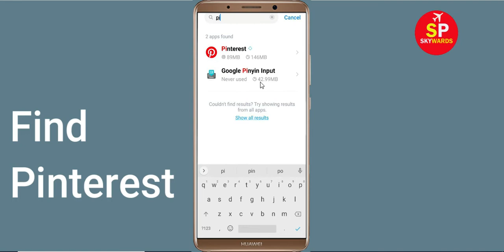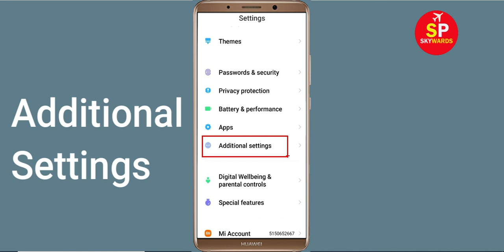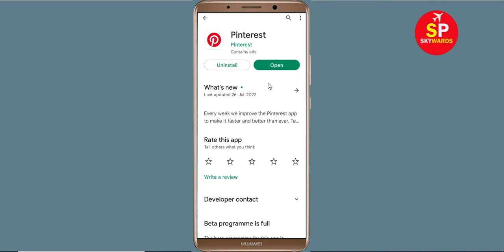How To Fix Pinterest - Sorry, Something went wrong Please try again Problem Solve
In this video i am going to show you How To Fix Pinterest - Sorry, Something went wrong Please try again Problem Solve